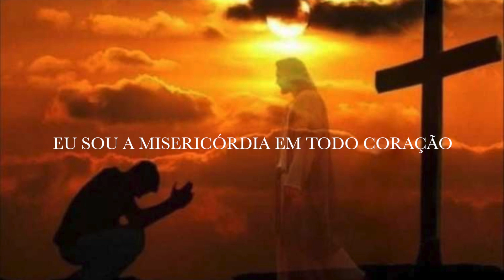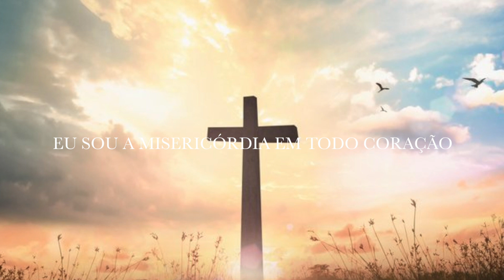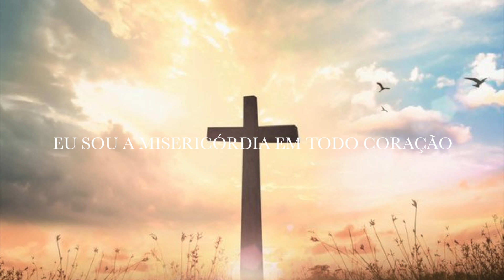Decreto de Saint Germain | EU SOU A MISERICÓRDIA EM TODO CORAÇÃO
Aconselho ouvir com fones para uma maior concentração ao decretar.

A Sexta-Feira Santa é um feriado religioso que se celebra na sexta-feira antes do Domingo de Páscoa. É a data em que os cristãos lembram o julgamento, crucificação, morte e enterro de Jesus Cristo, através de diversos rituais religiosos.

Também conhecida como Sexta-Feira da Paixão, é um feriado móvel. Celebra-se entre 22 de março e 25 de abril e serve de referência para outras datas, sendo a primeira sexta-feira de lua cheia após o equinócio de Primavera no hemisfério norte, ou o equinócio de Outono, no hemisfério sul, celebrado a 21 de março.

Na Igreja Católica, este dia faz parte do Tríduo Pascal (composto pela Quinta-Feira Santa, Sexta-Feira Santa e Vigília Pascal, o período mais importante do ano litúrgico). A Igreja celebra e contempla a paixão e morte de Cristo e é o único dia em que não se celebra a Eucaristia.
Uma das principais tradições dos católicos praticantes é a abstinência da carne, em respeito ao sacrifício de Cristo na cruz.

Pelas 15h faz-se um minuto de silêncio pela crucificação de Cristo. Algumas fábricas soam um alarme para sinalizar o momento da morte de Jesus Cristo.

Na noite de Sexta-Feira Santa, a Igreja realiza a Via Sacra, uma oração que tem como objetivo levar os cristãos a meditar na paixão, morte e ressurreição de Cristo.
Francini Soares (Mesoterapeuta, Terapeuta holística, Esteticista Cosmetologista 17 anos de profissão, fundadora e proprietária do Madame Cherry estética drybar, Beauty Adviser, SkinExpert, Makeup Artist formada na academia Makeup Forever em Paris, Praticante de Ho'oponopono , Coach​​​​​​​​​​​​​​​​​​​​​​​ Espiritual, treinadora de mentes, Facilitadora​​​​​​​​​​​​​​​​​​​​​​​ Barras​​​​​​​​​​​​​​​​​​​​​​​ de Acess Consciousness, seguidora dos ensinamentos de Saint​​​​​​​Germain​​​​​​​​​​​​​​​​​​​ e estudante de reprogramação mental).
O intuito deste canal é ajudar ao máximo de pessoas através da prática da espiritualidade, meditação ,ho​​​​​​​oponopono​​​​​​​​​​​​​​​​​​, decretos de Saint Germain, reprogramação mental, comportamentos, flow, lei de atração, barras de access e outras terapias​ .
Francini Soares🙏💖🙌🙌🙌🙌🙌🙌🙌

BlogFoxLife

Créditos de imagem visual:
The Nimia Guide on Editorial Documentaries